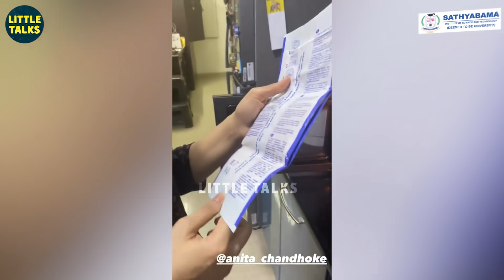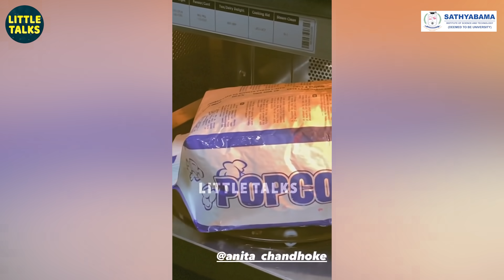தன் சித்தியை வீட்டு சமையலறையில் பங்கமாய் கலாய்த்த Archana-வின் மகள் Zaara